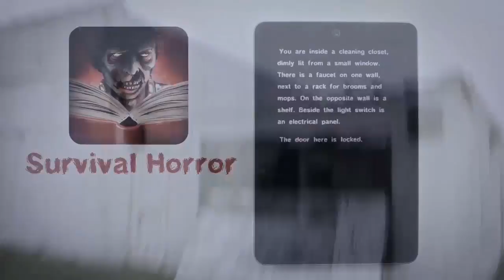SURVIVAL HORROR (Official Trailer)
SURVIVAL HORROR is a text adventure game, ruthless and creepy, best played in the dark. Tap key words to explore. Choose wisely, or your story may end in your bloody slaughter.

This app may be too disturbing for some players.

Could you survive in a zombie apocalypse like The Walking Dead, Zombieland, or World War Z?